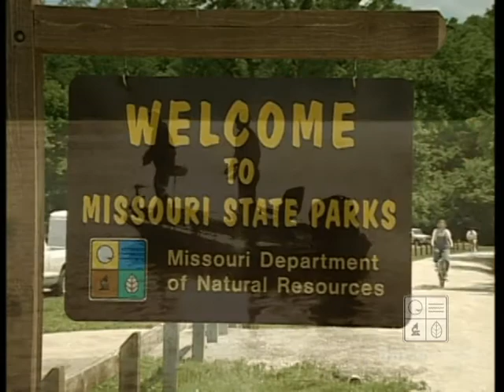Missouri State Parks: A Journey of Discovery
Take a journey of discovery through Missouri state parks and historic sites as you explore our state's natural landscapes, its different aspects of  history and places where you can have fun and relax.